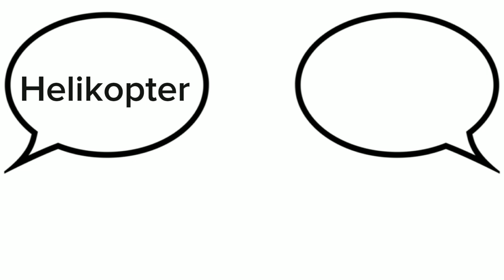Helikopter, Helikopter bubble speech (original)